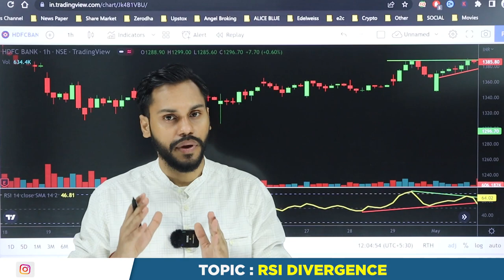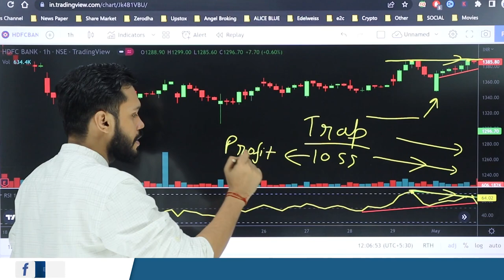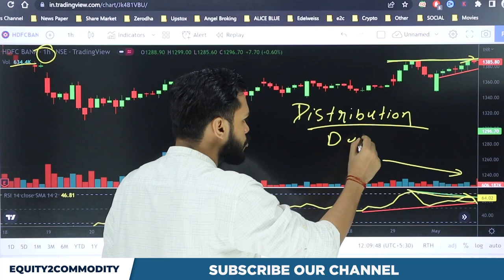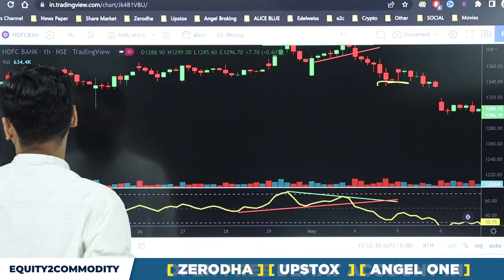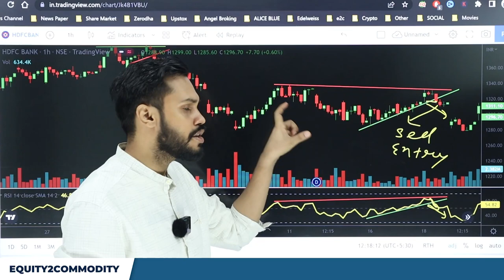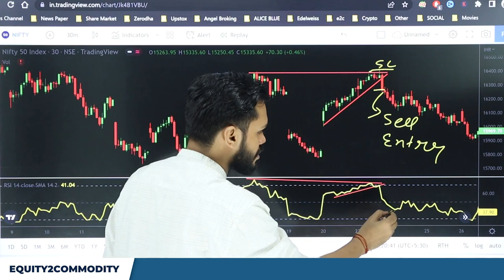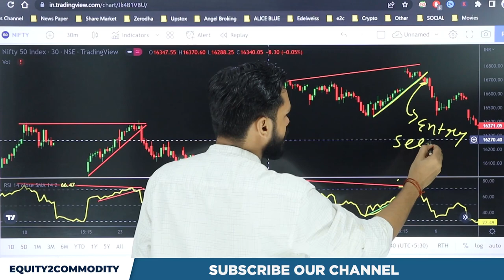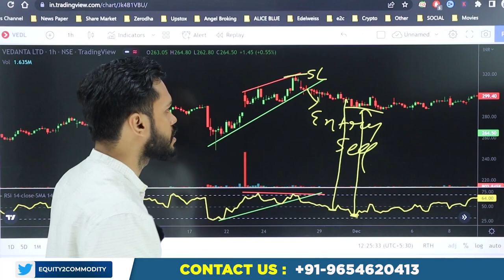UNDERSTAND PRICE ACTION USING RSI DIVERGENCE | RSI DIVERGENCE INDICATOR | RSI INDICATOR IN HINDI